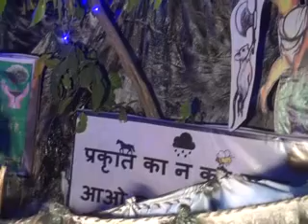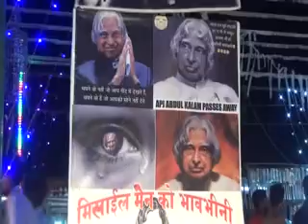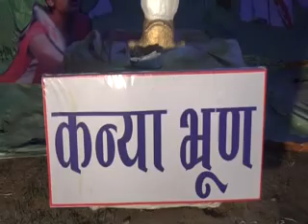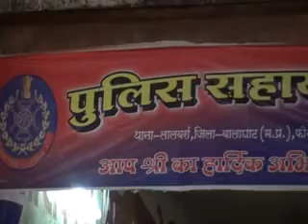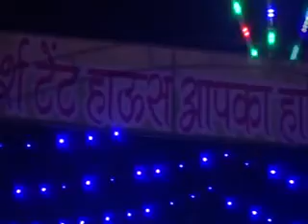Maa Saraswati Mahotsav 2016-Starting & Caset Dance